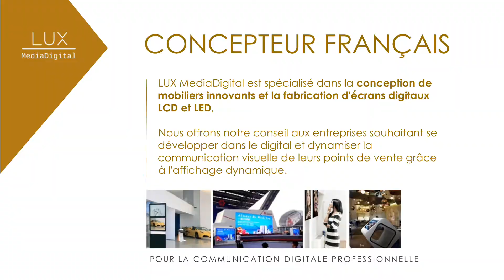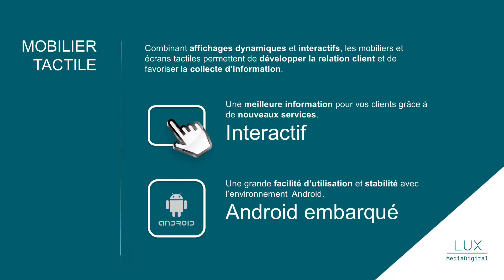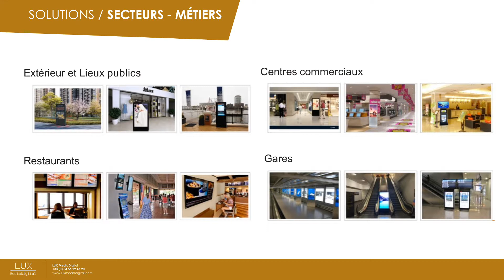LUX MediaDigital Présentation Affichage dynamique et digital 2018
ÉCRAN DIGITAL   -    AFFICHAGE DYNAMIQUE PROFESSIONNEL

LUX MediaDigital est le spécialiste de tous types d'écrans digitaux LCD et LED​
Nous accompagnons les entreprises, office de tourisme, mairies, collectivités
dans le développement de leur communication ​visuelle ​par de l'affichage dynamique​​.